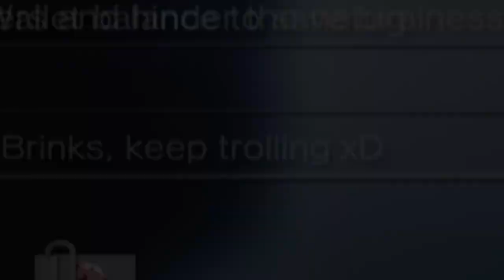|Nan_RC| Fui banido?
Assiste ae carai!
É legal eu juro! xD